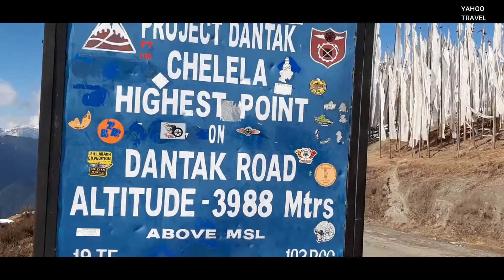Chelela Pass Top Point Nazara Part 1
আপনি যদি আমাদের চ্যানেলেটিতে নতুন হয়ে থাকেন তাহলে প্লিজ আমার চ্যানেলটি সাবস্ক্রাইব করে আমাদের সাথেই থাকুন, আর যদি আপনি আমাদের চ্যানেলটি আগেই সাবস্ক্রাইব করে থাকেন তাহলে আপনাকে অসংখ্য ধন্যবাদ সাবস্ক্রাইব করে আমাদের সাথে থাকার জন্য ।

WARNING: Don't Download & Copy Anything From This Channel. All Videos & content of this Channel is Copyrighted by Yahoo Travel. .

আপনাদের ভালোবাসা সাথে থাকলে - আর ভালো নতুন নতুন জায়গার ভিডিও নিয়ে আপনাদের সামনে হাজির হব।  ধন্যবাদ ।।